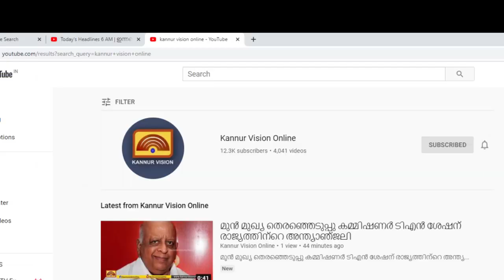കോട്ടയം പഞ്ചായത്തിൽ 3 വാർഡുകളിൽ 20 ലധികം കോവിഡ് കേസുകൾ. പ്രതിരോധ പ്രവർത്തനങ്ങൾ ഊർജ്ജിതം